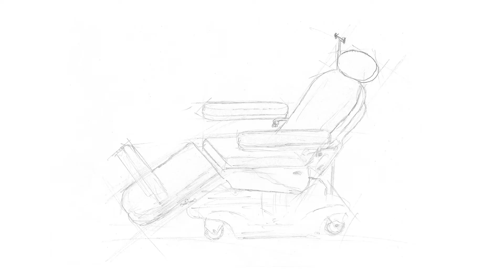DC 04 S ARCHIMED PANAMERA DIALYSE ET CHAISE DE CHIMIOTHÉRAPIE 4 moteurs